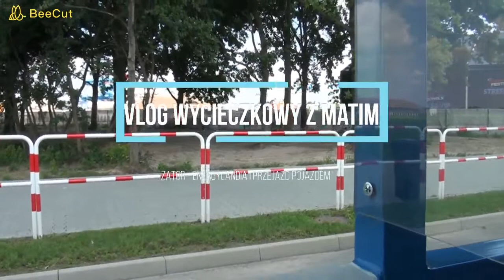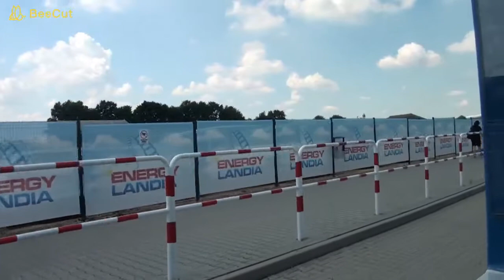Vlog Wycieczkowy z Matim - Zator Energylandia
Dzisiejszy filmik wycieczkowy podczas przejazdu mini autobusem specjalnym, przypominający pociąg w kierunku miasta zabaw Energylandii, prowadzącą z parkingu.

Jest ze mną gość specjalny: Thomas1and Friends

Uwaga!